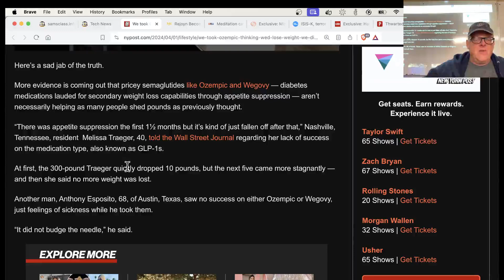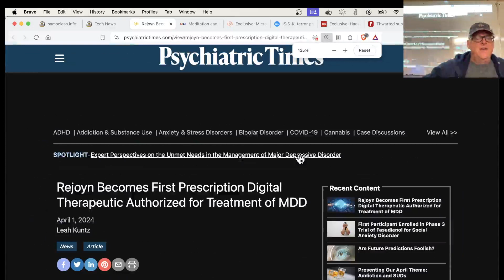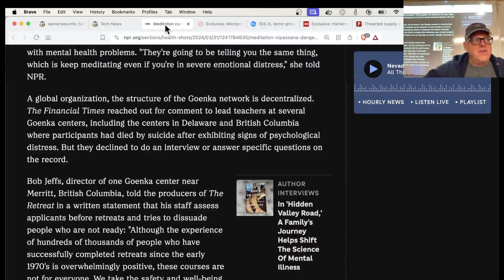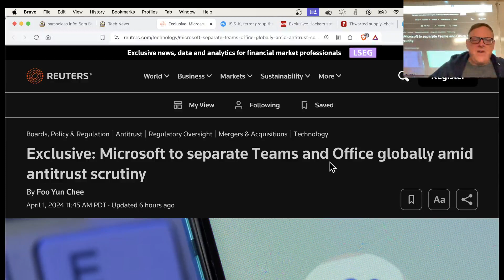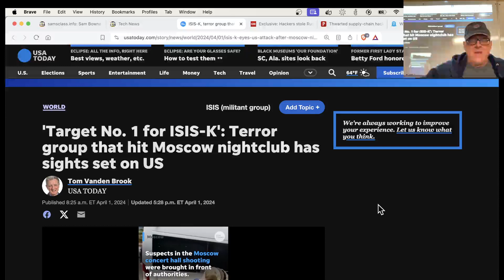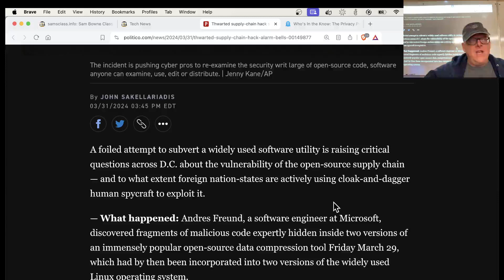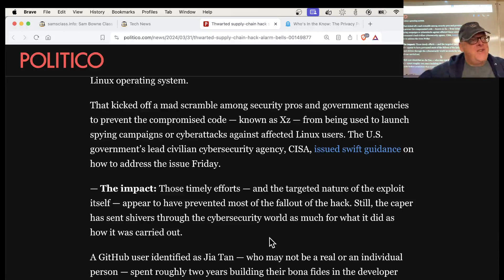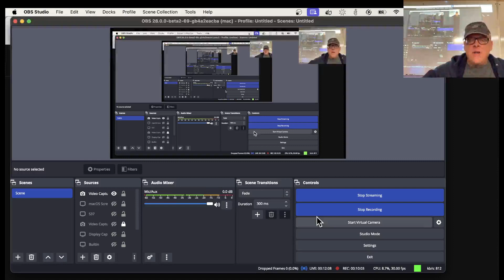News 4 1 24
A lecture for a Malware Analysis class